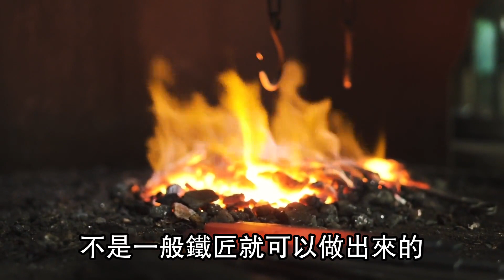古代戰爭中，第一排的士兵是送死？學者：一般人可進不了第一排